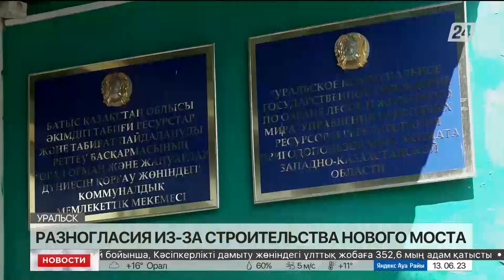Земельный спор: почему экологи против строительства моста в Уральске?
Строительство моста через реку Чаган вновь вызвало земельный спор, сообщает корреспондент «Хабар 24».